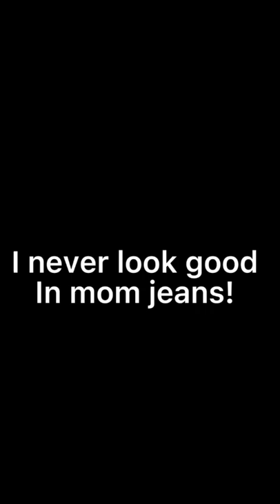Flamingo💜|edit of flamingo